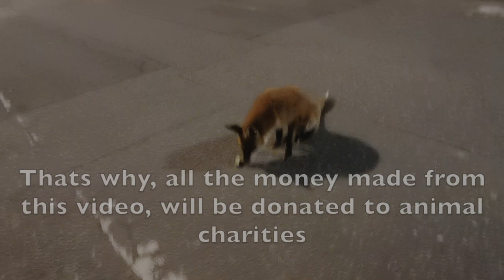I´ve become friends with a wild fox / handfeeding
wild fox vs our chickens part 2 funnel vision,